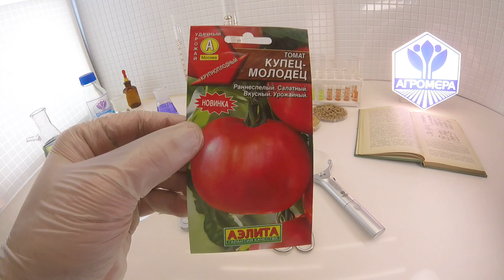Томат Купец-молодец. Аэлита